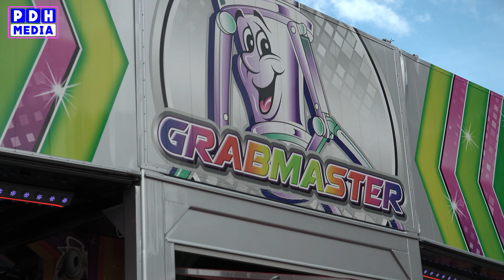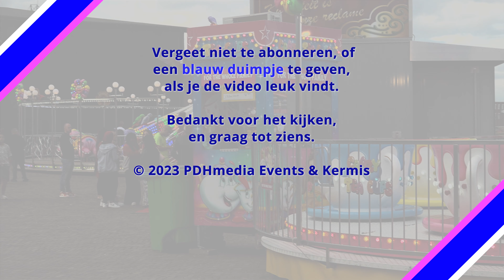Kermis Den Helder 2023 - Compilatie #91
Beeld: HD/4K video | Geluid: 2.1 audio

en blijf automatisch op de hoogte van de laatste YouTube video's! Vond je deze video leuk en wil je meer zien? Geef ons een 👍

Deze video bevat geen betaalde samenwerking(en). Deze video bevat geen (gratis) gekregen producten en/of diensten.

Alle rechten in deze video zijn ontleend aan de rechtmatige eigenaar PDHmedia Events & Kermis. Mocht je (een deel van de) content willen gebruiken voor hergebruik, is dit meestal niet toegestaan.